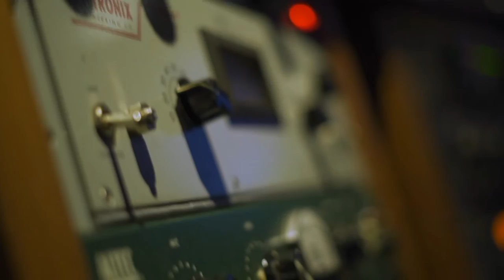LROC - Fuck It Up ft. Nay Renee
Music video by LROC performing Fuck It Up. LROC